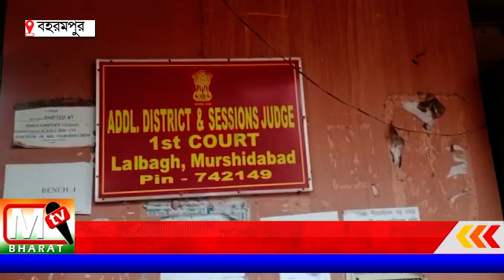Berhampore Court: দুর্গা পুজোর আগে বিচার পেল আরেক মা দূর্গা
২০২১ সালে ধর্ষণ আর ঘটনায়  দোষী চার জনের যাবজ্জীবন কারাদণ্ডের নির্দেশ দিলেন বিচারক।  গতকাল দোষী সাব্যস্তর পর আজ রায়দান ছিল। বিচারক দীপ্তিমান ঘোষ যাবজ্জীবন কারাদণ্ডাদেশ নির্দেশ দেন ।